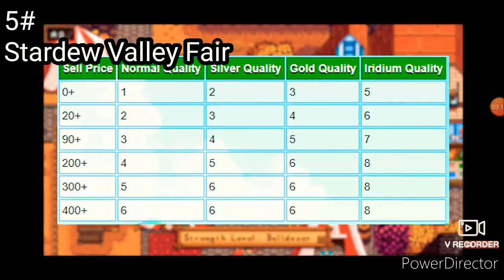Stardew Valley [All Events]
You Should Download The Game!